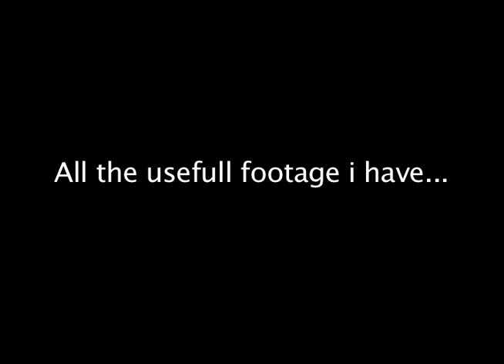10:26:11 bored skate edit.mov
bored edit i made i havent filmed in over a year, alll the clips i could find